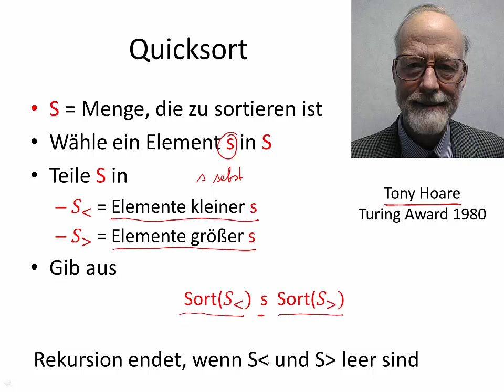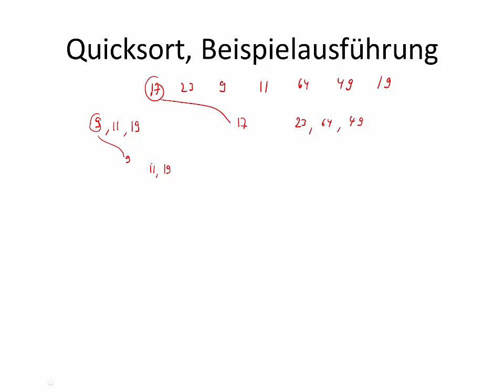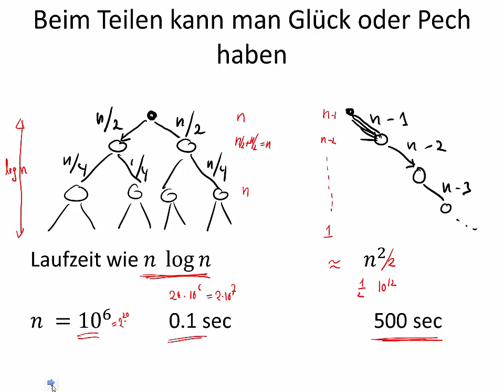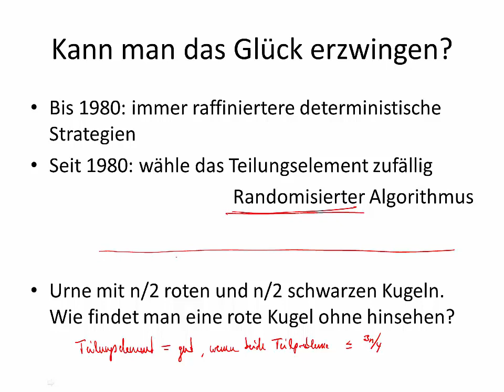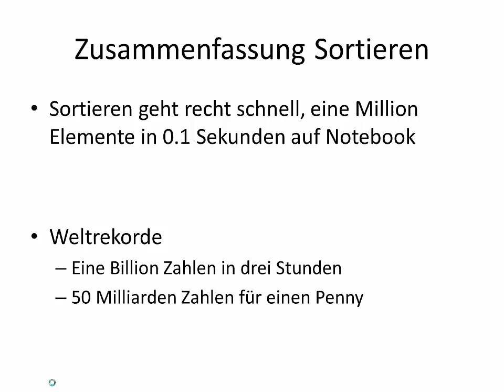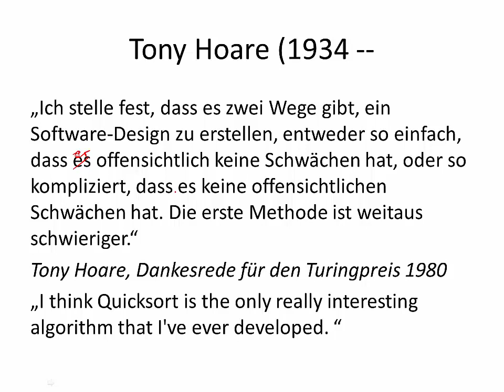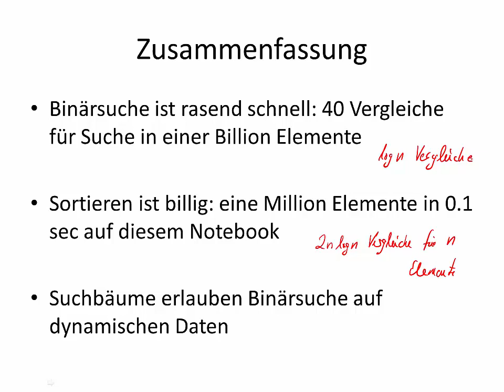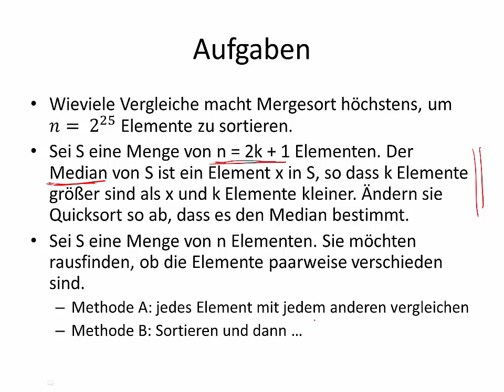3.4 - Suchen und Sortieren - Sortieren, Quicksort